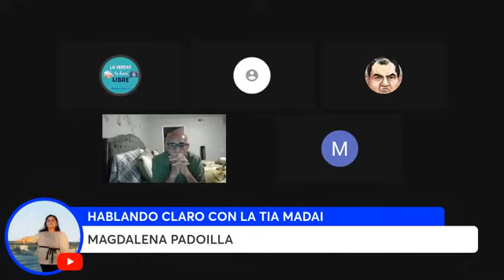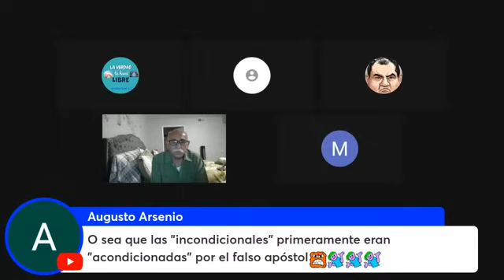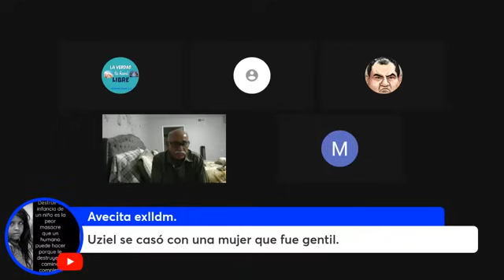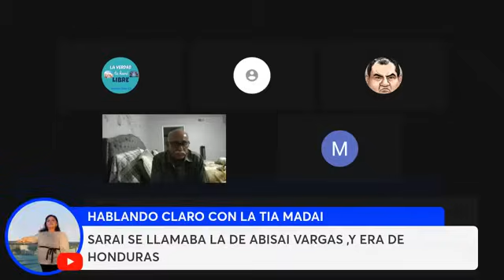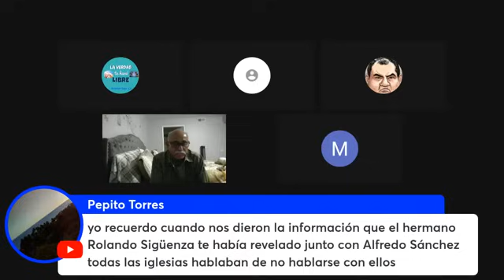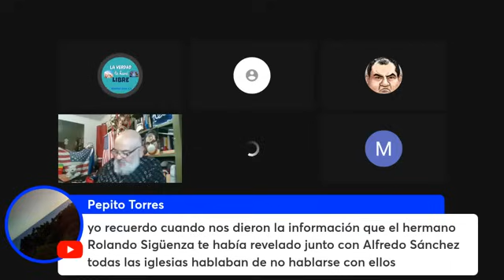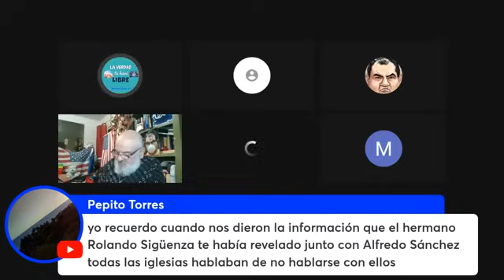Testimonio de Rolando Sigüenza Exministro de la Iglesia la Luz del Mundo LLDM.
Descargo de responsabilidad de derechos de autor según la sección 107 de la Ley de derechos de autor de 1976, se permite el "uso justo" para fines tales como críticas, comentarios, noticias, informes, enseñanza, becas, educación e investigación. El uso justo es un uso permitido por el estatuto de derechos de autor que de otro modo podría estar infringiendo.